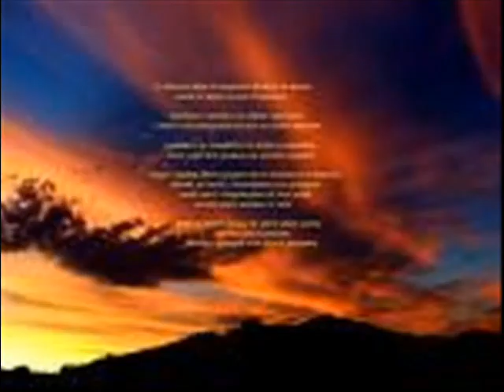dove vai---Mango montato da gabriella.wmv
un solitudine non voluta,ma grandi mani per tenerti accanto